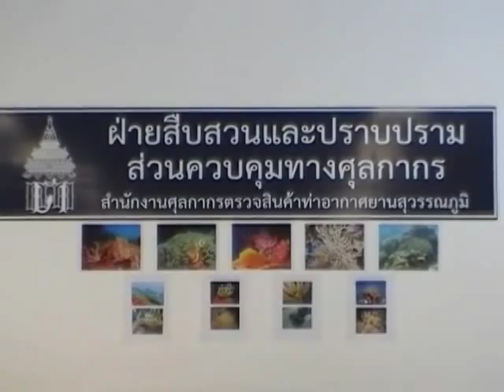komchadlueknews : จับงาช้าง 158 ท่อนมูลค่า 22 ล้านบ.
komchadlueknews : คม ชัด ลึก : อก. - จับงาช้าง 158 ท่อน มูลค่ากว่า 22 ล้านบ.